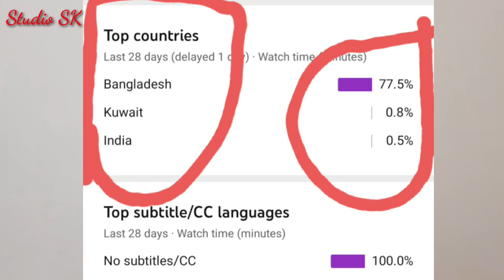চেক বা ATM CARD ছাড়া ব্যাংক একাউন্ট থেকে টাকা তোলার উপায়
চলতি হিসাব হতে অবশ্যই চেকের মাধ্যমে টাকা তুলতে হবে। দৈনিক যতবার ইচ্ছা চলতি হিসাব হতে চেকের মাধামে টাকা উঠানো যায়। কিন্তু সঞ্চয়ী হিসাবে চেক দ্বারা অথবা উত্তোলন রসিদের মাধ্যমে সপ্তাহে মাত্র দুবার টাকা উঠানো যায়।

প্রসঙ্গত উল্লেখ্য যে, চেক সমেত সঞ্চয়ী হিসাবে চেক ছাড়া টাকা উঠানো যায় না। বিনা চেকের সঞ্চয়ী হিসাবে উত্তোলন রসিদ দ্বারা টাকা উঠাতে হয়। ব্যাংকে চেক পাঠানোর আগে যথাযথভাবে চেকটি পূরণ করতে হবে এবং সবশেষে চেকের নিচে ডান কোণে হিসাবের মালিক নমুনা স্বাক্ষর দেবেন। ব্যাংক টাকা দেয়ার আগে চেকের স্বাক্ষরের সাথে ব্যাংকে রক্ষিত মক্কেলের নমুনা স্বাক্ষর মিলিয়ে দেখবে এবং হুবহু মিলে গেলে টাকা দিবে অন্যথায় চেক ফেরত দিবে।

প্রসঙ্গত উল্লেখ্য যে, বাংলাদেশের শহরাঞ্চলে সঞ্চয়ী হিসাব হতে এখন চেক ছাড়া টাকা তোলা যায় না; কিন্তু গ্রামাঞ্চলে উত্তোলন ছিটা দ্বারা টাকা তোলা যায়।  বর্তমানে চেক ছাড়াও ব্যাংক লেনদেনে ATM সহ বিভিন্ন আধুনিক পদ্ধতি চালু হয়েছে।

এছাড়াও আপনি ব্রান্চ ম্যানেজারের সাথে আলোচনা সাপেক্ষে এবং সঠিক কারণ দেখিয়ে Pay order ইসু করে কাউন্টার থেকে টাকা তোলতে পারবেন।

ধন্যবাদ সবাইকে।